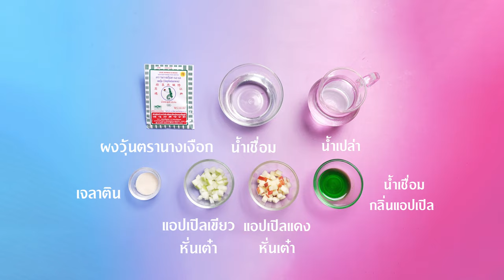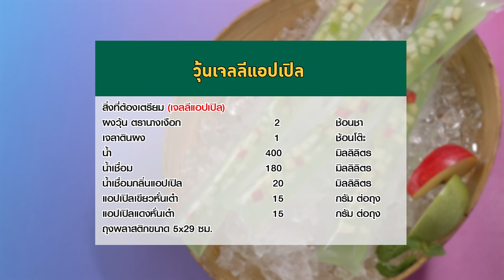อาจารย์ยิ่งศักดิ์ ส่งเสริมการสร้างอาชีพ วุ้นเจลลีแอปเปิล ผงวุ้นตรานางเงือก | คุกกิ้งกูรู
ใครที่อยากมีอาชีพเสริมเพิ่มรายได้ ห้ามพลาดวุ้นนางเงือกสร้างอาชีพ จัดกิจกรรมเวิร์คช้อปดีดีเรียนแล้วได้สูตรวุ้นอร่อยๆ เอาไว้ทำขายกำไรดีแน่นอน วันนี้มากับเมนู วุ้นเจลลีแอปเปิล ทำง่ายอร่อยด้วย ติดตามข้อมูลข่าวสารต่างๆ ของผงวุ้นตรานางเงือก ได้ทาง Facebook : ผงวุ้นตรา"นางเงือก"

▲Line @yingsakfood